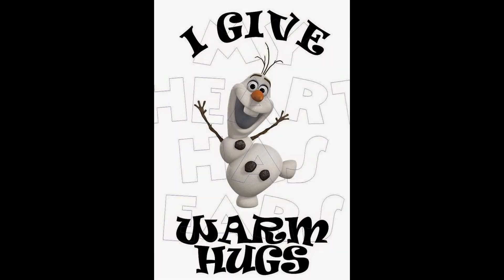OLAF PICS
I created this video with the YouTube Video Editor I DONT OWN ANTHING SO PLEASE DONT BE ANGRY